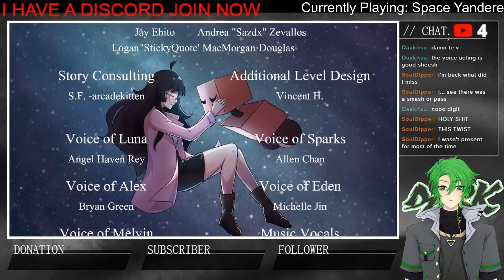【3K Stream Highlights】Space Yandere